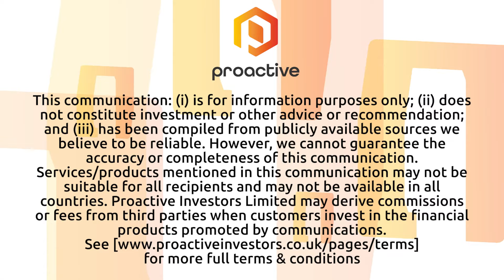Tharisa CEO discusses resilient interim performance, share price rally and positive outlook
Tharisa PLC (LSE:THS, JSE:THA, OTC:TIHRF) CEO Phoevos Pouroulis takes Proactive's Stephen Gunnion through the company's recent interim results, highlighting the resilience of the company's co-production model of platinum group metals (PGMs) and chrome concentrates.

Despite a 40% drop in PGM prices to $1,344 per tonne, chrome prices increased by 16% to $288 per tonne, with current spot prices around $315 per tonne. Tharisa's chrome concentrate volumes rose by 10% to 870,000 tonnes for the first six months. The company continued to invest in growth and maintained its share buyback program, repurchasing $5 million worth of shares. Additionally, Tharisa declared an interim dividend of 1.5 cents per share, in line with its policy of returning 15% of net profit to shareholders.

Pouroulis noted a positive market response to the share buyback, with Tharisa's shares rising by 61%. He mentioned slight upticks in platinum prices and stable conditions for rhodium and palladium, albeit with potential overhang from recyclable inventories. Market conditions for PGMs are influenced by global interest rates and vehicle replacement patterns.

Tharisa is also progressing with its Redox battery project, deploying three 200-kilowatt demonstration units in Germany and South Africa. Commercialisation is expected next year. Production guidance remains consistent, targeting 1.7 to 1.8 million tonnes of chrome concentrate and 145,000 to 155,000 ounces of PGMs.

Despite challenges in South Africa, including utility and logistics constraints, Pouroulis said Tharisa's production remains stable.